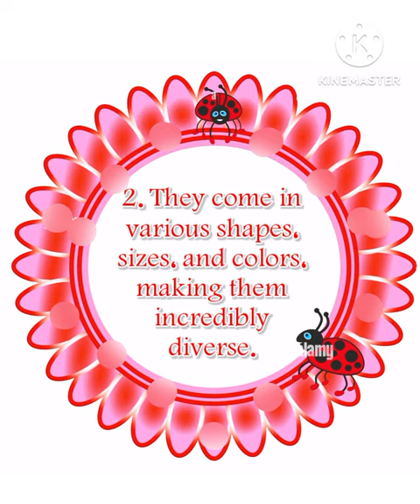5 lines on Beetle 🐞 || Few lines on Beetle 🪲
Hello everyone in This video we will learn about beetle 🪲. this short video is much more
Informative for students.for class 1,2,3,4,5.

Explore the incredible diversity of beetles, the largest order of insects, with over 350,000 species. Discover their unique characteristics, habitats, and roles in ecosystems. From ladybugs to rhinoceros beetles, delve into the captivating world of these remarkable insects.